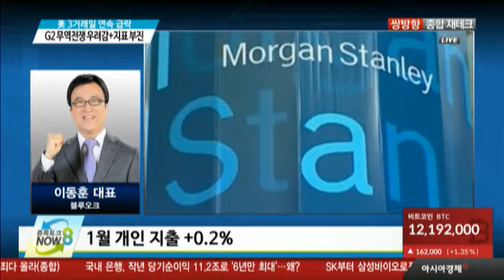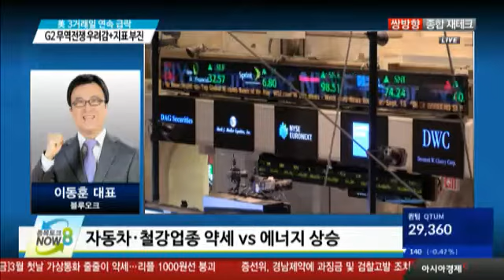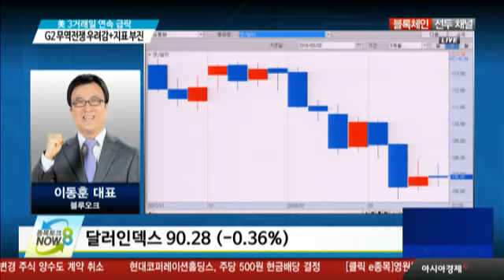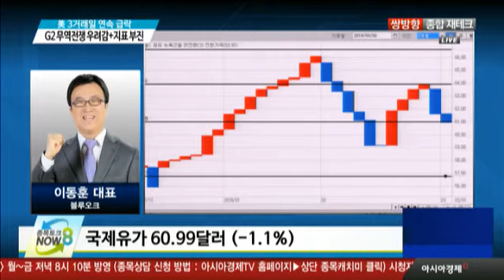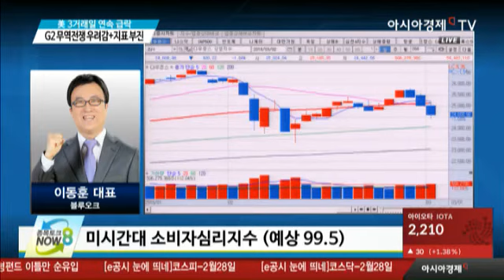美 3거래일 연속 급락 G2 무역전쟁 우려감+지표 부진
해외 증시 분석
트럼프 "철강∙알루미늄에 관세 부과"
파월 "임금 인상 관련 확실한 신호 없어"
1월 개인 지출 +0.2%
자동차∙철강업종 약세 vs 에너지 상승

해외 주요 지표
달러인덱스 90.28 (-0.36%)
국제유가 60.99달러 (-1.1%)
변동성지수 22.35 (+12.59%)

해외 주요 이슈
미중 무역 분쟁 부각 여부
3월 FOMC 앞두고 금리 추이
애플, HP, 마이크론 테크 등 IT주 주가 추이
미시간대 소비자심리지수 (예상 99.5)